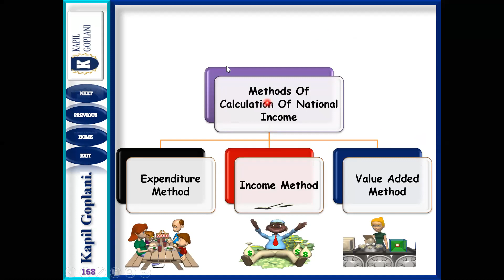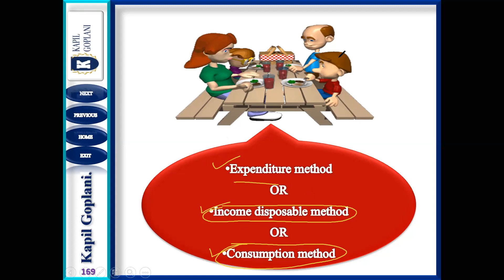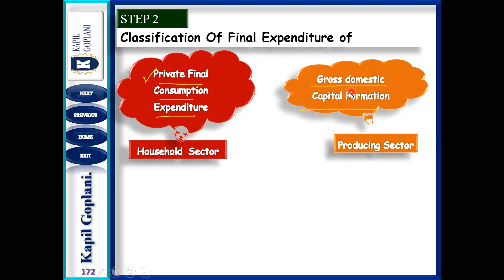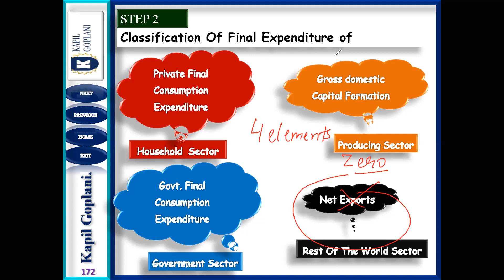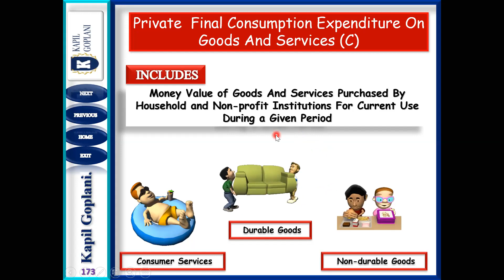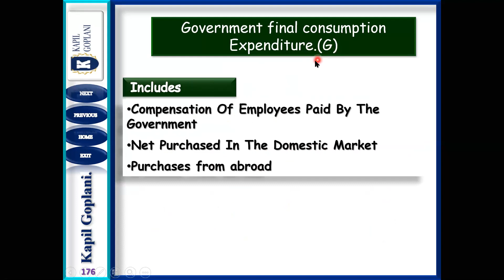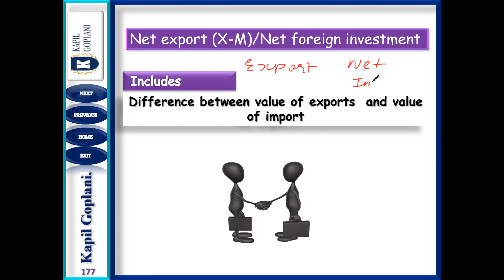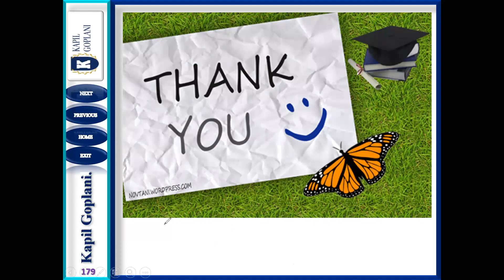NATIONAL INCOME - EXPENDITURE METHOD - LECTURE - 6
The video is related with EXPENDITURE METHOD FOR CLACULATION OF NATIONAL INCOME - lECTURE - 6

Poverty - IED - Ch-4

By Kapil Goplani 🙏🙏

Lecture -1

Lecture -2

Lecture-3

Lecture -4

Lecture-5

Lecture-6